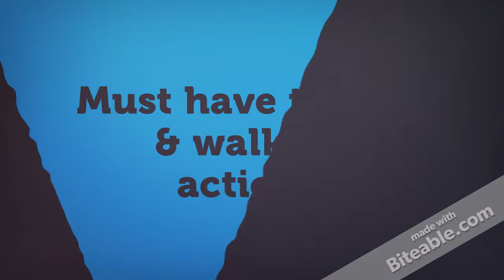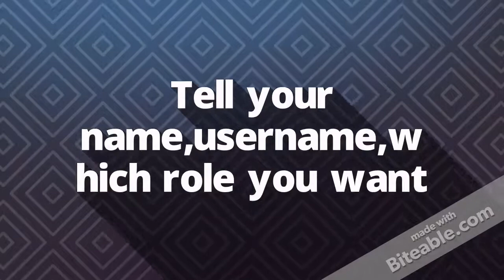Love & Betrayal (An IMVU Movie) Audition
Lines for the voice over movie. You must show the emotion thats in ()
(saddness)Line 1: Um, yeah. Look ...I just wanted to
say...
(Anger) Line 2: Let me guess. You were just trying
to impress your new friends? Or
maybe you forgot who I was, and
didn’t know who to stick up for?
Oh, I know, over the summer you
just got cooler than everybody
else.
(Saddness) Line 3: Okay, okay, I deserve that. I’m
sorry. I just wanted you to know I
didn’t think they would go that
far.
(Anger) Line 4: It’s not like you even tried to
stop them. Spare me the
explanation.
(Pitty) Line 5: I don’t even know them that well.
They just asked me go with them. I
thought we were just going to hang
out at the track while Julie
drooled over her boyfriend.
(amusement) Line 6: I think you broke one of Julie’s
teeth. I got to say, that was
pretty cool.
(Pride) Line 7: She’s got big mouth, it was an easy
target.
(Wonder) Line 8: I hear you got grounded ...again.
(relaxation) Line 9: No big deal.
(Wonder) Line 10: So, how long this time?
(calmness) Line 11: A month.
(Surprise) Line 12 : Whoa. What you do, wreck dad’s car?
(Confusion) Line 13: Don’t you have a TV in your room?